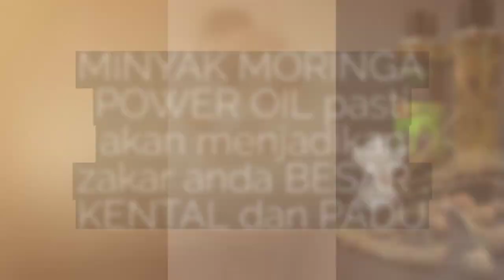batangkuat promo 720p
Untuk menikmati kehidupan Seksual yang memuaskan dan mengembirakan. Rahsia rumahtangga yang Hebat. Moringa Power Oil & Moringa Power Gold Oil. layari batangkuat.my